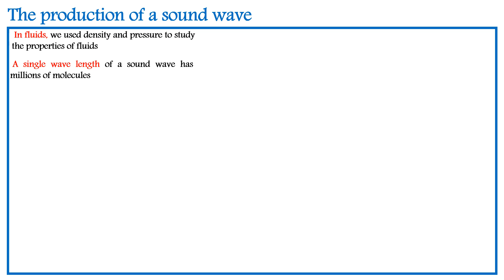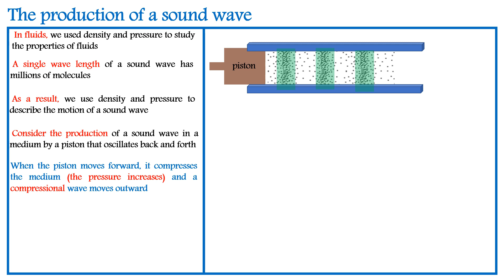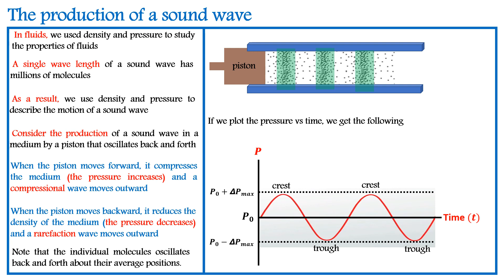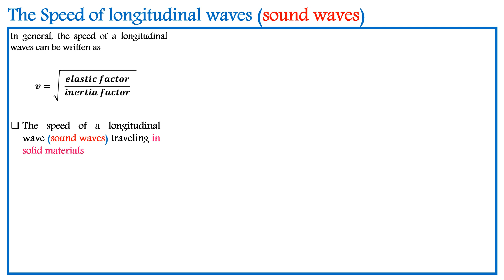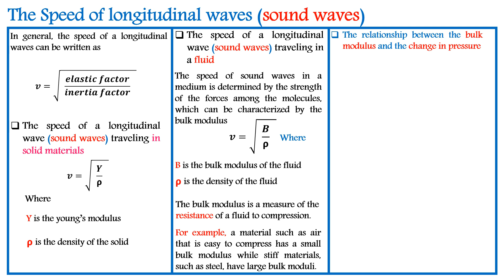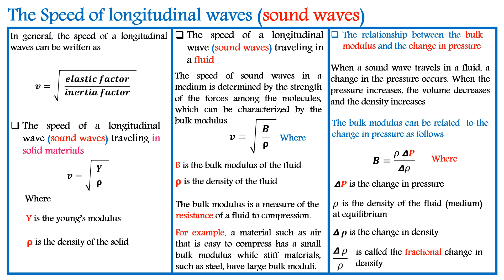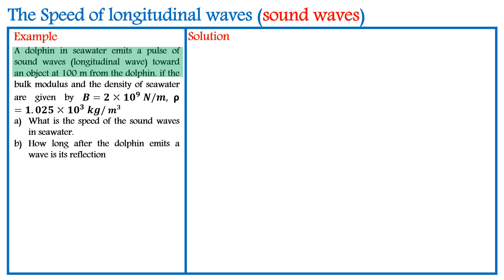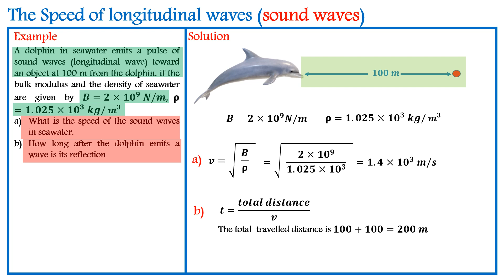SOUND WAVES -فيزياء طبية المحاضرة السادسة عشرة الجزء الثاني